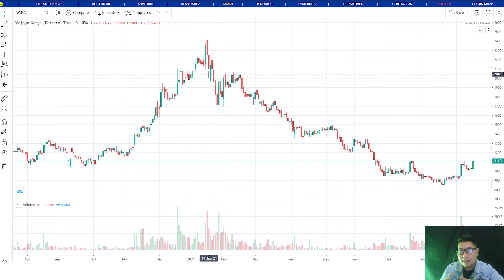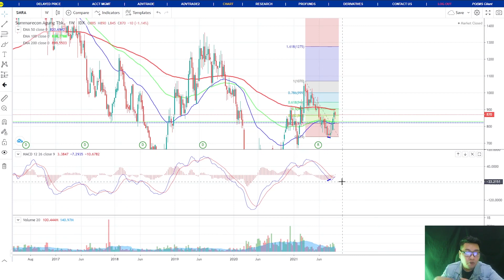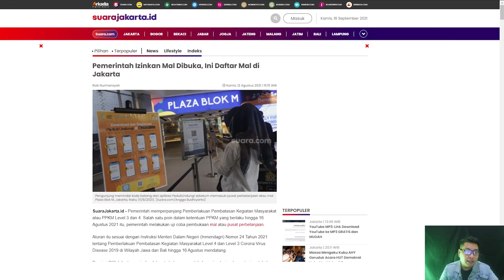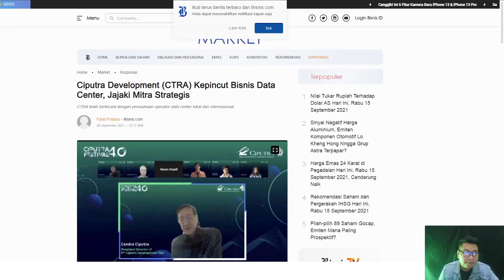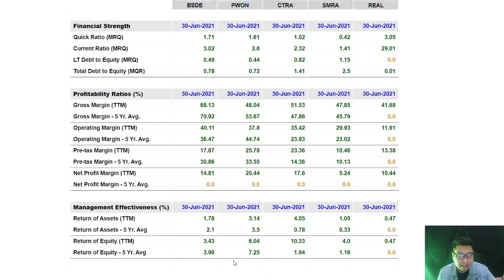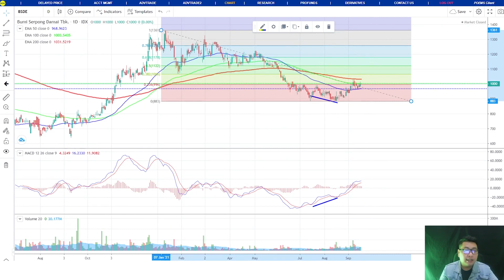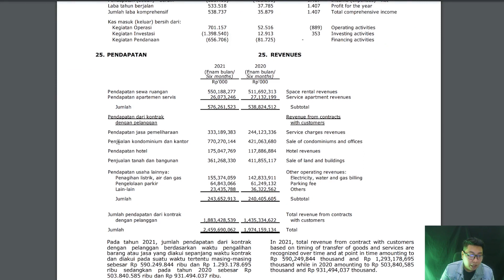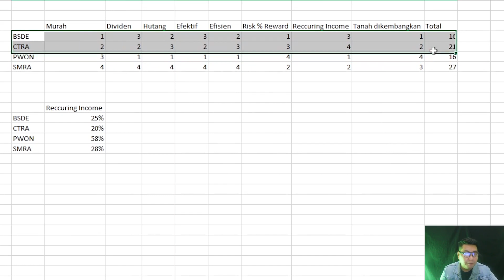ADA PELUANG REBOUND !! INI SAHAM PROPERTI YG PALING LAYAK DI KOLEKSI - "PROSPEK SAHAM" NIZAR IMAM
Song: Energetic Rock Background (Music Today 80)
Composed & Produced by: Anwar Amr